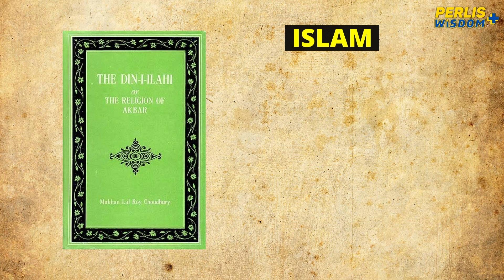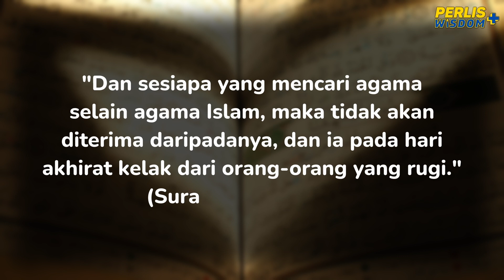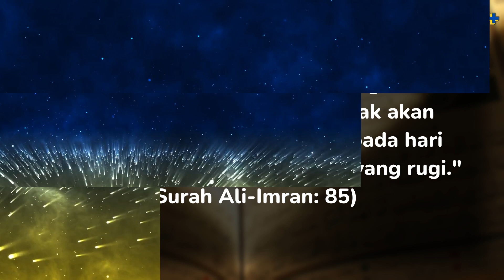Akbar & Din-I llahi: Pluralisme Agama Dan Jalan Kesufian?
Agama Din-i Ilahi ciptaan Maharaja Akbar yang mendokong Pluralisme Agama. Soalnya apakah akar disebalik tercetusnya agama ini?

Kami kini di WhatsApp!

Ikuti Channel rasmi Perlis Centre of Wisdom di WhatsApp supaya anda tidak terlepas Info Program, terkini daripada kami. Jom!